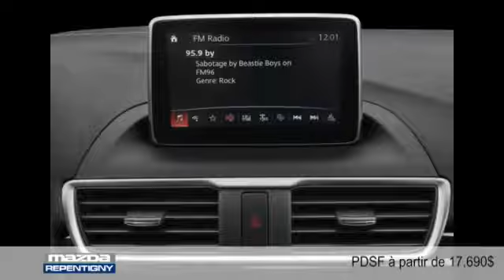Mazda Mazda3 2015 à Repentigny (près de Montréal)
Mazda Mazda3 2015  à Repentigny (près de Montréal) chez Mazda Repentigny [D2C-163]